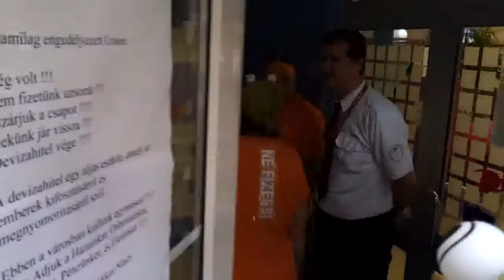20/32 Békamenet Zalaegerszegen 2014.07.25